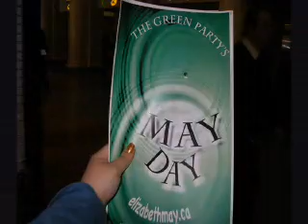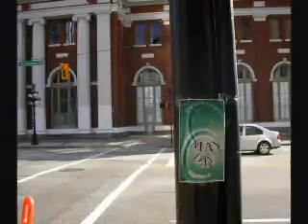Green Youth Across Canada Campaign to Elect Elizabeth May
The Elizabeth May Youth Team organized a poster campaign to celebrate the launch of Elizabeth May's campaign to become leader of the Green Party of Canada.

This video is a multi-media montage of pictures of the campaign in action, short interview clips and other footage. The soundtrack is provided courtesty of Vancouver band, Ghettoblaster.

ben west
editor/coordinator: Ben West